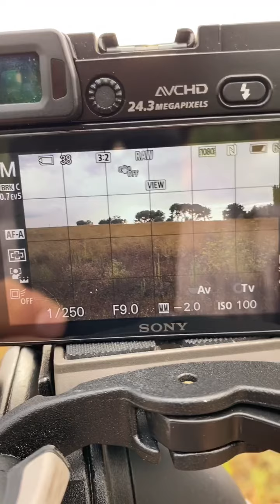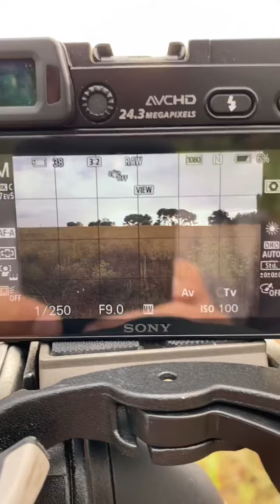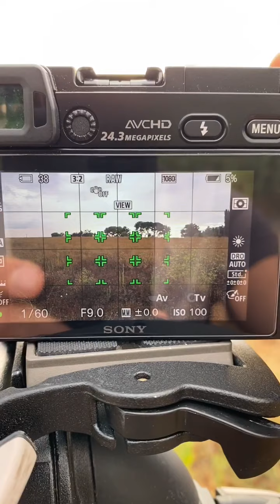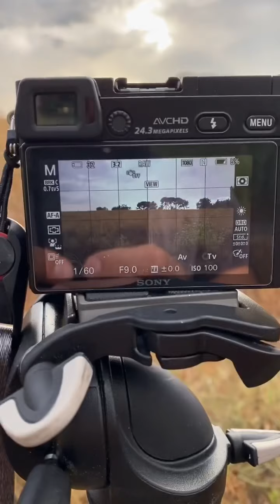A la recherche de l’orage parfait